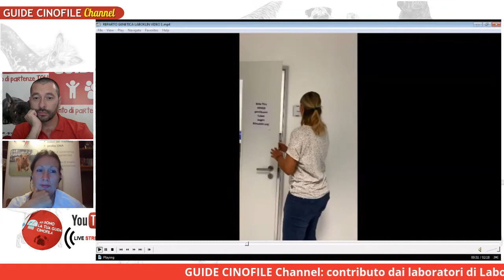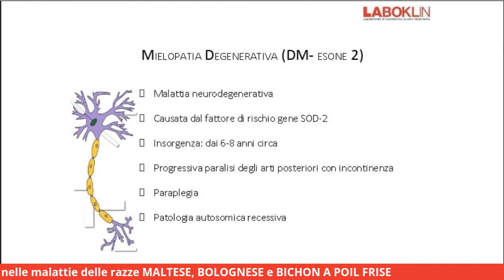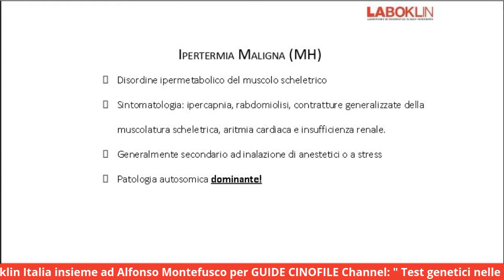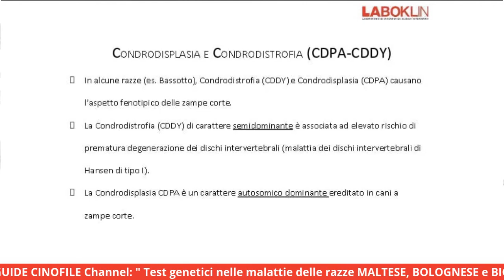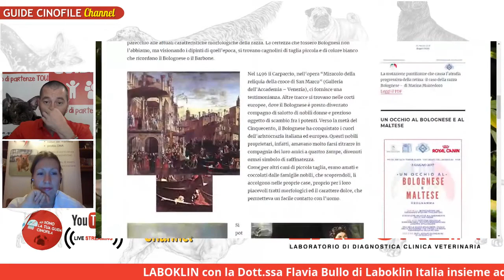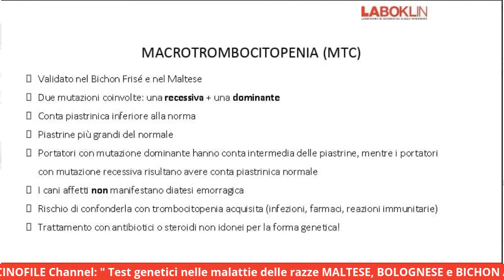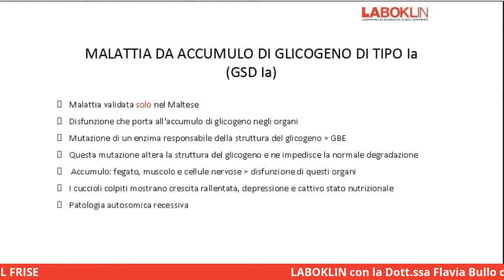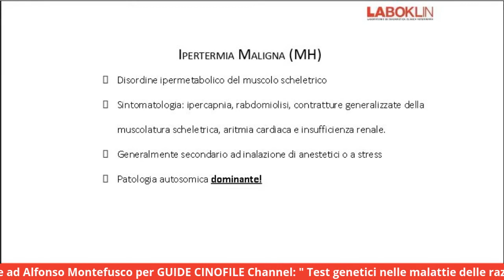LABOKLIN & GUIDE CINOFILE Maltese, Bolognese e Bichon a Poil Frise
Alfonso Montefusco conduce con la Dott.ssa Flavia Bullo. coordinati dallo Staff Italiano di LABOKLIN ITALIA, una serie di incontri LiveStreaming su Facebook e su YOUTUBE.

Puntata dedicata alle razze:
MALTESE - BOLOGNESE - BICHON A POIL FRISE'

Novità: Ogni puntata in diretta, la persona che individuerà la mascotte della trasmissione, "Il dinosauro di Matteo" scrivendolo più velocemente attraverso un commento tramite facebook o youtube, vincerà un gadget firmato Laboklin!

Prodotti di qualità italiana, dedicati alla cura e trattamento del pelo e della cute per i nostri amici cani!

Grazie al CLUB ITALIANO DEL MALTESE E BOLOGNESE nella persona del suo presidente Stefano Paolantoni
La società ufficiale riconosciuta dal ministero attraverso ENCI, per la tutela delle razze.

Nota Integrativa: Le informazioni possono variare in relazione ai fisiologici aggiornamenti a conseguenze dei costanti studi genetici in corso.

Programma Web Tv ideato e creato da Alfonso Montefusco

Powered by Guide Cinofile
Credits by Laboklin Italia